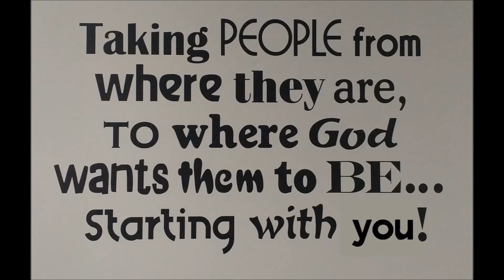4/29/18 - The Sequel: Corinth (Acts 18:1-4)